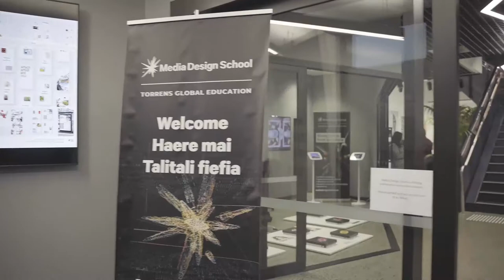Opening Ceremony: On the ground - Media Design School NZ